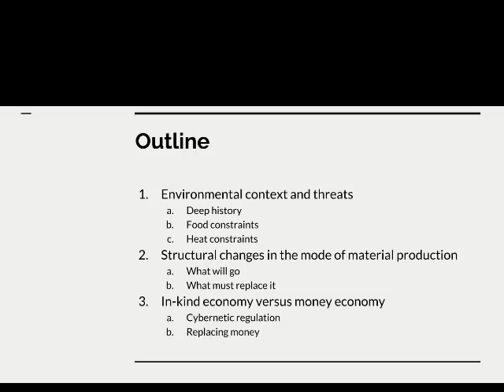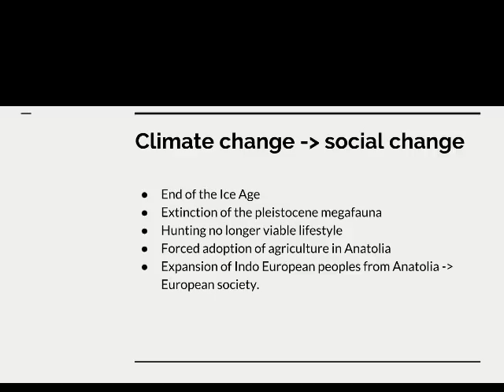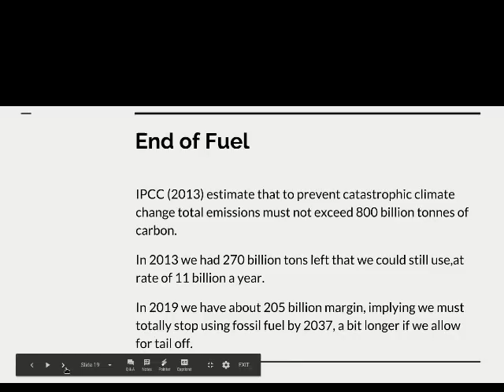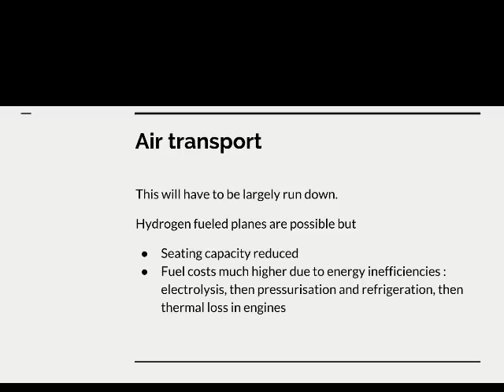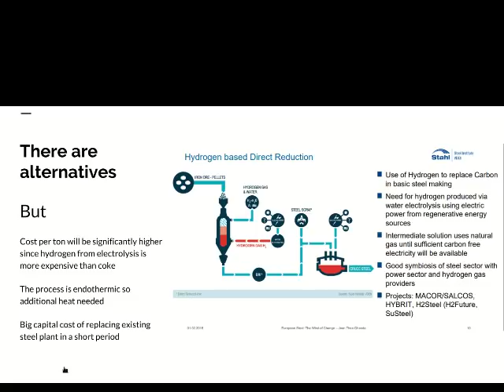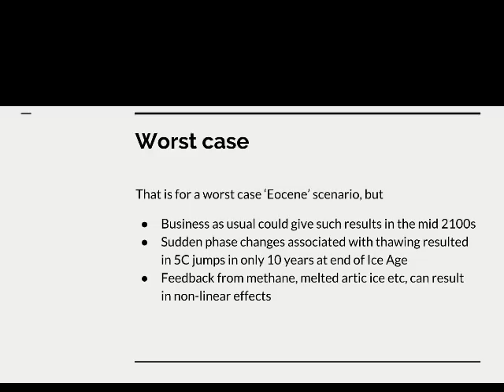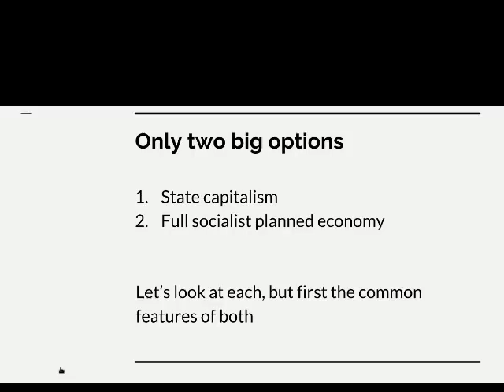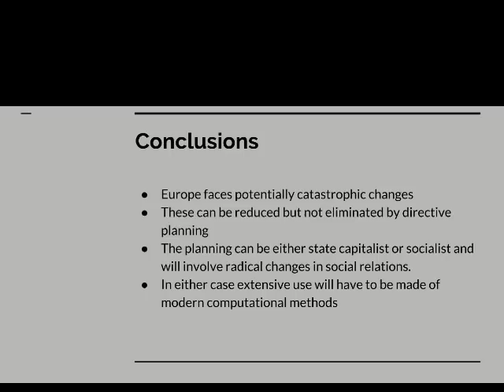The impending catastrophe and how to plan for it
Europe faces climatic changes of a scale not seen since the end of the ice age. What impact will this have on society and how can we plan to deal with it.